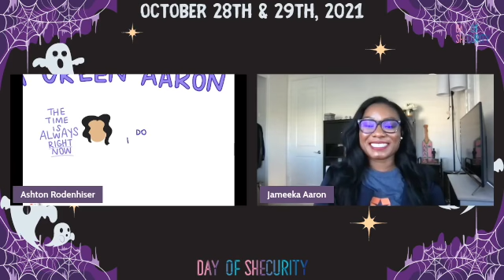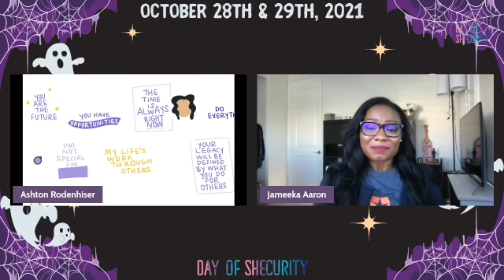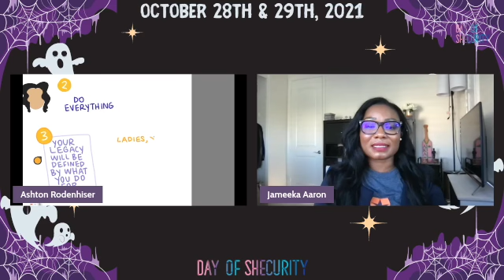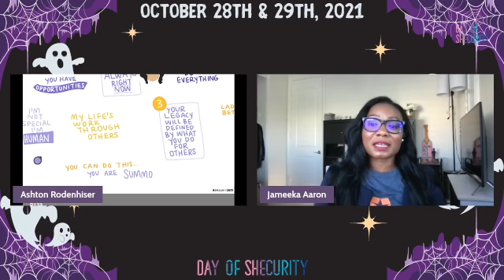Keynote LeadHers, A conversation with our future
Keynote LeadHers, A conversation with our future with Jameeka Aaron